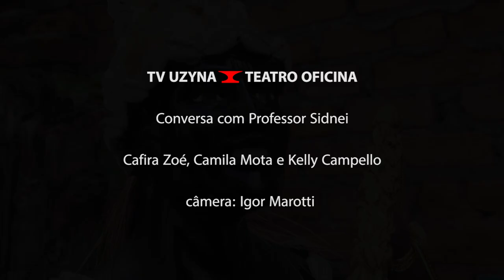Esperando Godot - CONVERSA: PROFESSOR SIDNEI, CAMILA MOTA, KELLY CAMPELLO, CAFIRA ZOE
12/03/2022